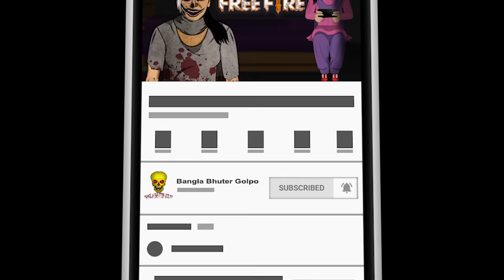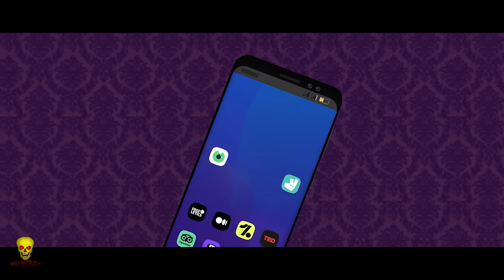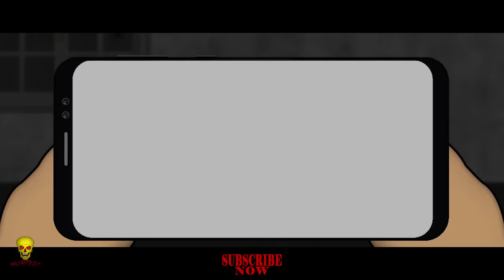Free Fire Bhuter Cartoon | Horror Game Animated Story | Bangla Bhuter Golpo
As Monica entered college, her father bought her a smartphone. She then became addicted to playing the popular mobile game Free Fire. Her temper gradually became very irritable. One day, she and one of her friend were playing a free fire game in a  slaughter-house near the college. Suddenly it started raining heavily. Monika comes home drenched in rain. The next night, while playing a free fire game, she gets a strange message and suddenly arrives at a cemetery surrounded by bushes and old graves. And here a spooky thing happened to her.

1. Free Fire Mobile Game - Bhuter Cartoon | Bangla Animated Horror Stories

Bangla Bhuter Golpo is a bangla animation horror or ghost story channel. Always horror/scary/suspense animated story is here.